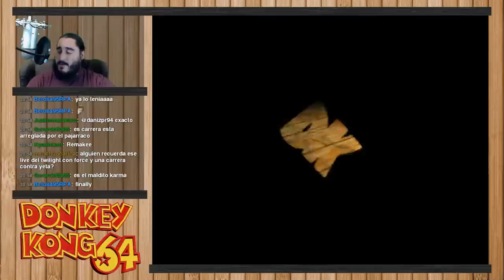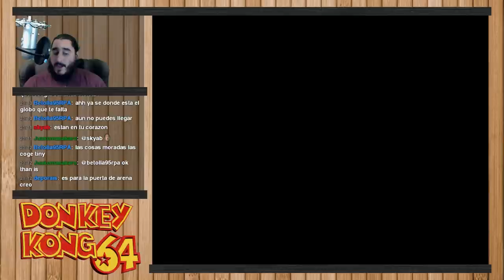Donkey Kong 64 [N64] | Parte 6 - La Maldita Prueba de los Anillos